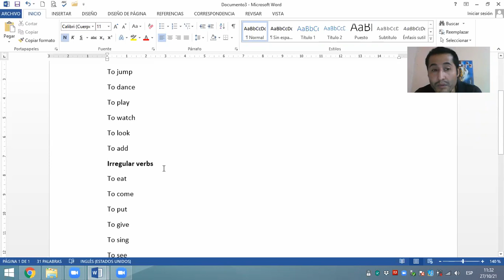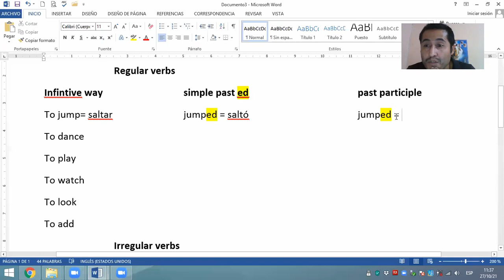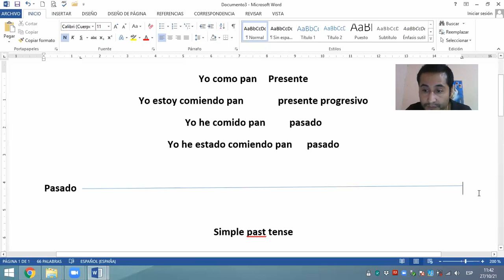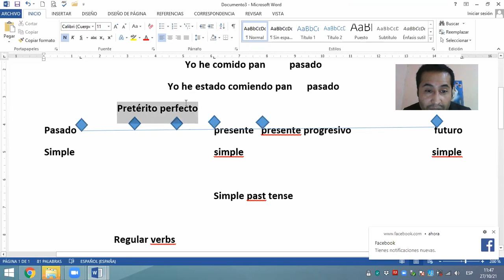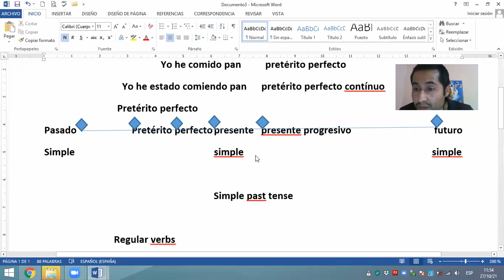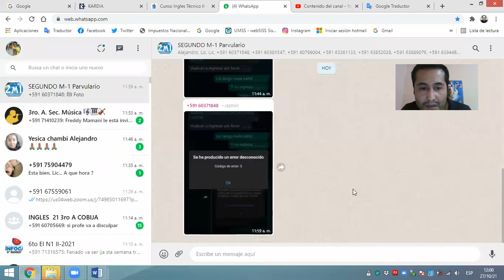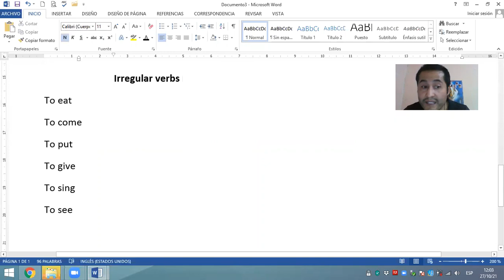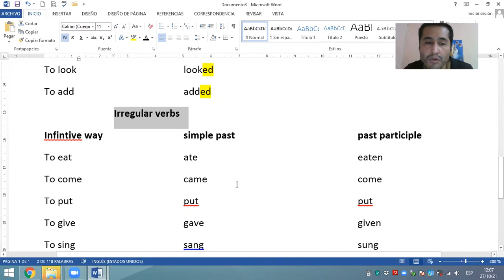Regular and irregular verbs